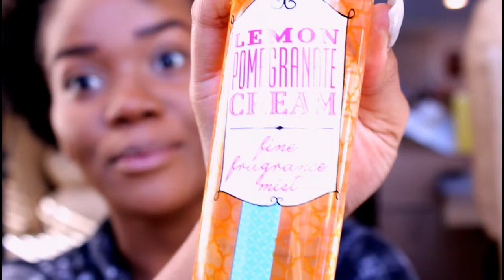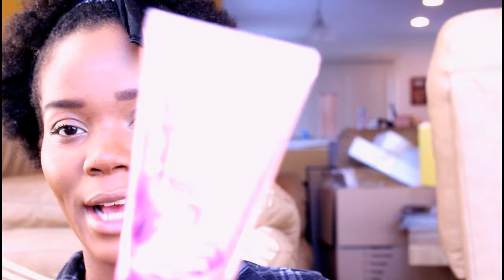Mini Bath And Body Works Haul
HEY!

MONIEELUHVV

OFFICIALMONIELOVE